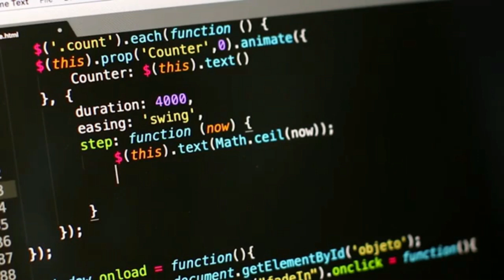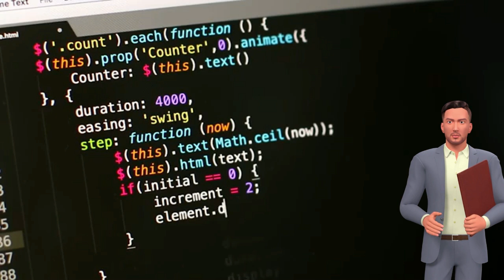MongoDB Tutorial for Beginners